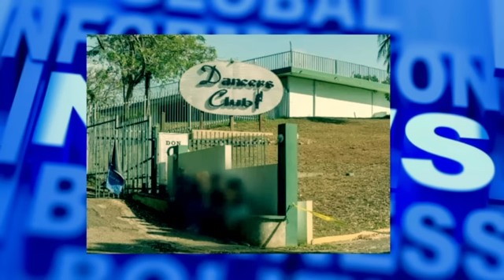Puerto Rico ultimas noticias del 18 de noviembre de 2023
Un individuo resultó herido de bala en la madrugada de hoy en la discoteca Dancer's, ubicada en la carretera PR-132 de Ponce, según la investigación preliminar realizada por agentes del Negociado de la Policía de Puerto Rico, adscritos al Precinto Ponce Oeste. El incidente, reportado alrededor de las 4:03 a. m., involucró a un hombre de 34 años residente en Ponce.

El herido fue rápidamente trasladado a un hospital local, donde fue atendido por un médico de guardia. El diagnóstico reveló una herida de bala en el abdomen bajo, con salida al muslo derecho. Afortunadamente, su condición se mantiene estable.

El agente Gilberto Vélez lideró la investigación inicial con la colaboración del agente Mangual de Servicios Técnicos. El caso ha sido referido a la división de Agresiones del Cuerpo de Investigaciones Criminales del área de Ponce, quienes continúan con las indagaciones

Noticia 2

PREOCUPANTE DESAPARICIÓN DE JOVEN EN CAGUAS**

Las autoridades y familiares buscan con urgencia a Joshua Cabrera Trowell, de 29 años, desaparecido desde la noche del martes en Caguas. Padeciendo depresión desde hace cinco años, su madre reveló que le expresó su intención de no volver a verla antes de partir.

Vestía una camisa y sudadera gris cuando fue visto por última vez, midiendo 5'6", pesando 180 libras, de tez blanca, delgado y ojos marrones claros. La preocupación aumenta debido a que no se ha presentado a su trabajo como supervisor en el almacén GKM en Caguas desde su desaparición.

Familiares lo han buscado en áreas como Guavate y la costa de Aguas Buenas, lugares donde solía despejar su mente. Su madre encontró su celular en un zafacón. Cualquier información sobre su paradero es crucial, y se insta al público a colaborar con las autoridades locales.

Noticia 3

ATAQUE CON MACHETE A PARAMÉDICO EN MOROVIS

En un incidente impactante, agentes del Negociado de la Policía de Puerto Rico investigaron una agresión agravada en la madrugada de hoy en el sector Gotay, barrio Unibón, Morovis.

Un individuo de 61 años solicitó servicios de Emergencias Médicas, pero al llegar los paramédicos a su residencia, sin previo aviso, atacó a uno de ellos con un machete en el rostro. La víctima fue trasladada al hospital Doctor Center en Manatí y luego referida al Centro Médico de Río Piedras en condición cuidada.

El agresor fue arrestado en relación con el incidente. El agente Luis Larregui Rodríguez, bajo la supervisión del sargento Carlos Meléndez Manzano del distrito de Morovis, investigó preliminarmente y remitió el caso a los agentes del Cuerpo de Investigaciones Criminales de Arecibo, quienes continuarán con la investigación junto al fiscal de turno.

Noticias 4

INCAUTADO INVERNADERO DE MARIHUANA EN YAUCO

En una operación coordinada, agentes de la División Drogas Ponce y la Unidad K9 llevaron a cabo un registro y allanamiento en una residencia en el barrio Río Prieto, Yauco.

El resultado fue significativo: se descubrió un invernadero con 208 plantas de marihuana de diversas dimensiones. Además, las autoridades confiscaron tres bolsas de cocaína, seis municiones calibre 357 y equipo utilizado para el cultivo de drogas.

Es importante destacar que durante el procedimiento, dirigido por el agente Alexander Pabón Rodríguez, no se encontraban personas en la residencia. La investigación de este caso estuvo a cargo del agente Samer Collazo Pérez.

Noticia 5

DOS DETENIDOS Y EVIDENCIA INCAUTADA EN OPERATIVO EN NARANJITO

Agentes de la División de Drogas Metropolitana, en consonancia con las iniciativas del Plan 100 x 35, llevaron a cabo una intervención en el sector El Cerro en Naranjito, resultando en el arresto de dos hombres de 30 y 40 años.

La operación, derivada de una vigilancia, condujo a la incautación de:

- 33 bolsas de cocaína
- 24 cápsulas de "crack"
- 8 bolsas de marihuana
- 3 cigarrillos de marihuana
- 62 "decks" de heroína
- 23 copos de marihuana
- $1,528.05 en efectivo

Los detenidos aguardan posibles cargos que podrían ser radicados hoy.

Noticia 6

ARRESTO POR SUSTANCIAS CONTROLADAS: JOVEN DE JUNCOS EN CAGUAS**

Agentes del Negociado de Inteligencia y Arrestos del área de Caguas llevaron a cabo el diligenciamiento de una orden de arresto contra Michael A. Dennis Padilla, de 26 años y residente en Juncos. La orden, emitida por la jueza María Del Rosario Rojas del tribunal de Caguas, implicaba una fianza de $200,000 dólares por violaciones al artículo 401 de la Ley de Sustancias Controladas de Puerto Rico.

Noticia 7

JUICIO POR PLANIFICAR ASESINATO: "LA DIABLA" ANTE LA JUSTICIA

Noticia 8

CARGOS POR LEY DE ARMAS EN UTUADO: INCIDENTE EN URBANIZACIÓN JESÚS M. LAGO